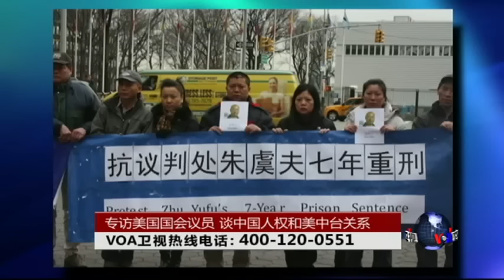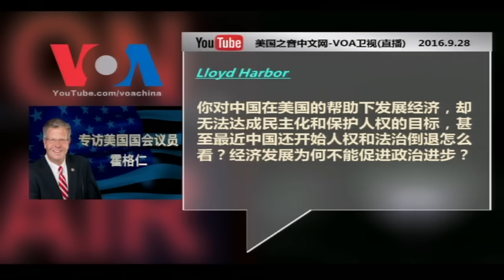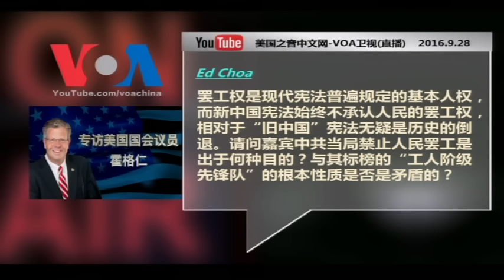VOA专访霍格仁议员谈中国人权 Rep. Randy Hultgren on China human rights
2012年2月，浙江知名维权人士、民主党成员朱虞夫被当局以“煽动颠覆国家政权”罪判刑7年。公诉人员在法庭上的举证内容包括朱虞夫在2011年“中国茉莉花革命”时发表的诗歌《是时候了》。因此，朱虞夫也被称为“因一首小诗被判7年”的异议人士。在美国，一位联邦众议员几年来一直为朱虞夫以及其他被关押的中国良心犯获释而奔走呼号，他就是来自伊利诺伊州的共和党众议员霍格仁(Congressman Randy Hultgren)。我们非常高兴霍格仁议员今天接受时事大家谈专访，畅谈中国人权和美中台关系。

VOA连线：709律师家属前往最高检 要求保障基本人权
VOA连线：“狼牙山”“邱少云”两案，碰触言论、学术自由问题
主持：宝申
嘉宾(1)：伊利诺伊州共和党众议员霍格仁(Congressman Randy Hultgren , @RepHultgren)
嘉宾(2)：胡平，北京之春荣誉主编；陈奎德博士，美国普林斯顿中国学社执行主席

20160928 时事大家谈：专访美国国会议员，谈中国人权和美中台关系

20160928 时事大家谈：整治劳工人士、律师不手软，党权压顶司法无望？
VOA卫视(2016年9月28日 美国观察)(主持：林森、平章)

VOA卫视(2016年9月28日  时事大家谈 完整版)(主持：宝申)